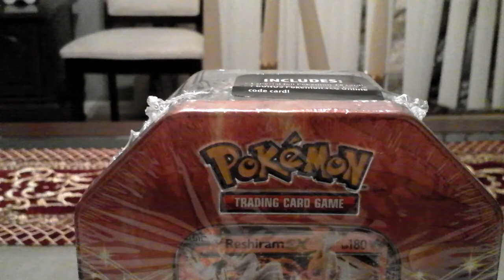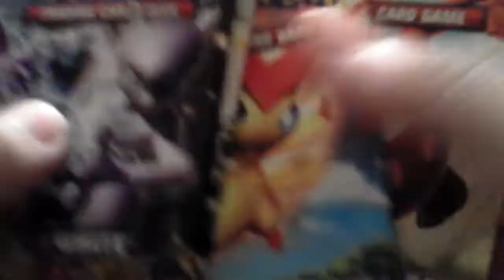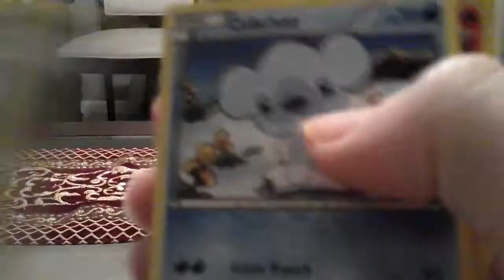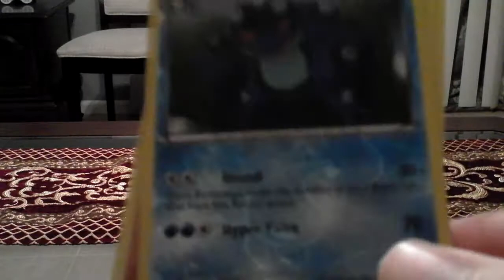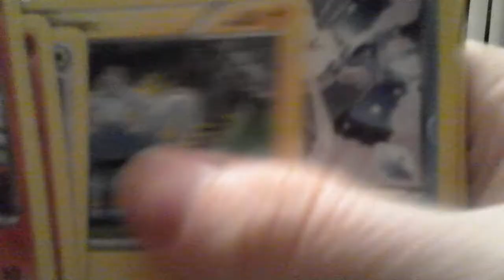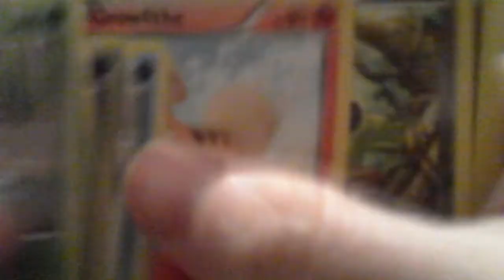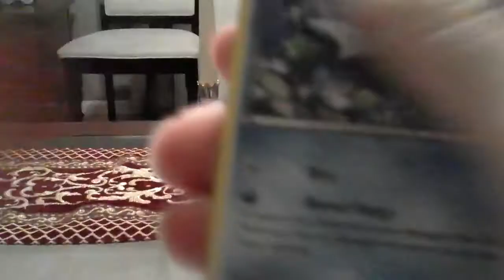opening a pokemon reshiram EX tin (amazing pull)